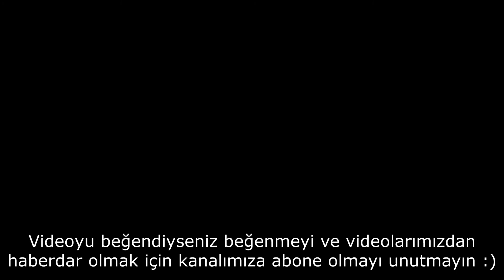Kağıttan Kanatlı Kalp Yapımı, Origami Kalp Nasıl Yapılır?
Kağıttan Kalp Nasıl Yapılır?
Origami ile kanatlı kalp yapmak için öncelikle bir adet kare kağıda ihtiyacımız var. Sonrasında videoyu izleyerek yedi aşamada origami kalbi yapabilirsiniz. Kolay gelsin :)

Diğer hesaplarımızdan da bizi takipte kalabilirsiniz..